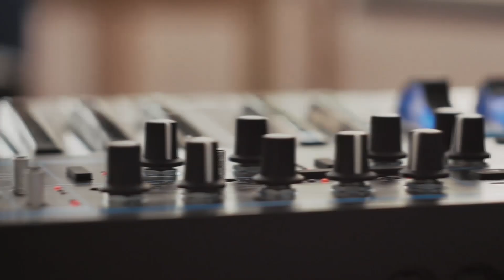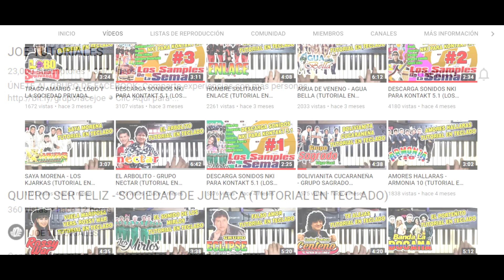HAY MAS DOLOR - LOS RONISCH (TUTORIAL EN TECLADO)